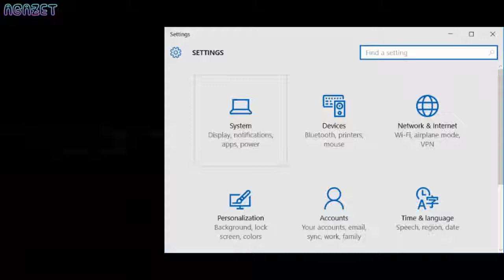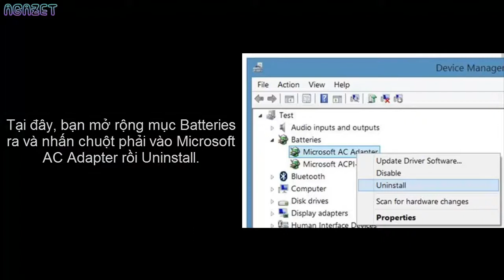Cách sửa lỗi mất biểu tượng pin trên thanh taskbar